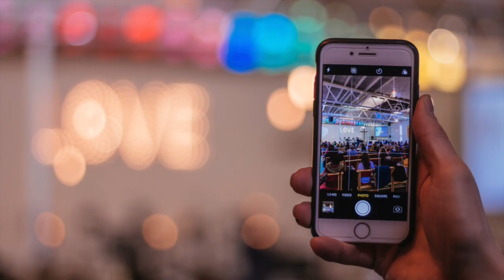St Hugh's Virtual Church Gathering 230 - I am the vine